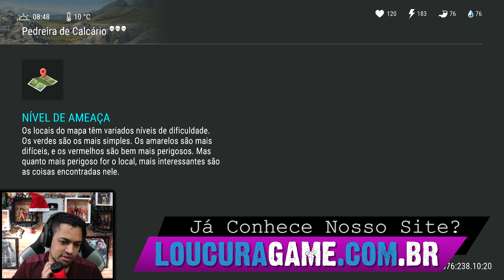LAST DAY VOLTOU DE FERIAS \O/ - Last Day On Earth